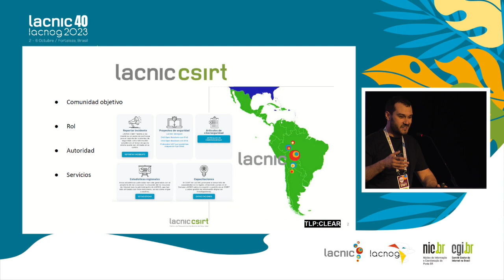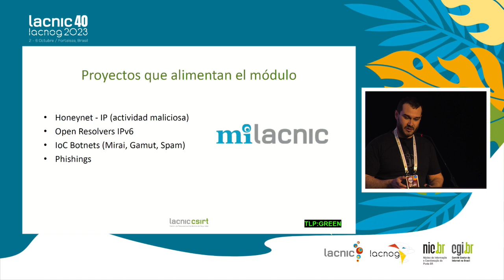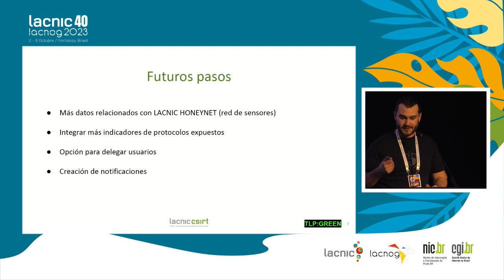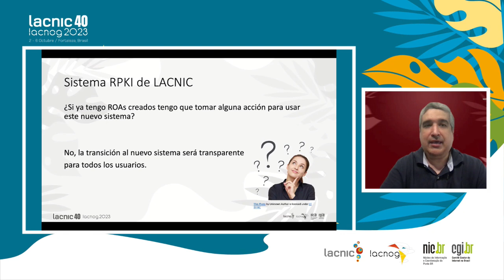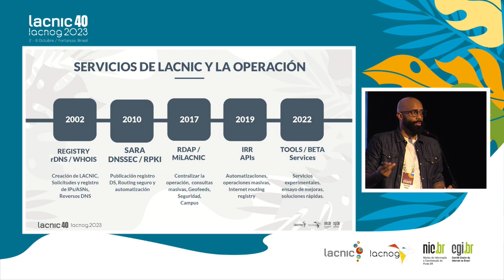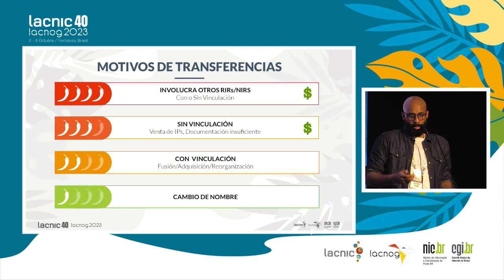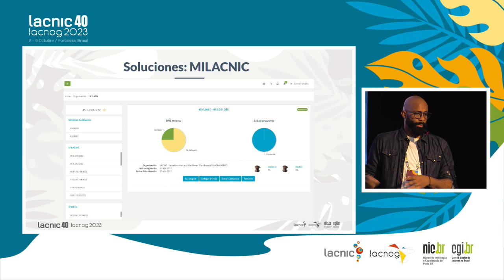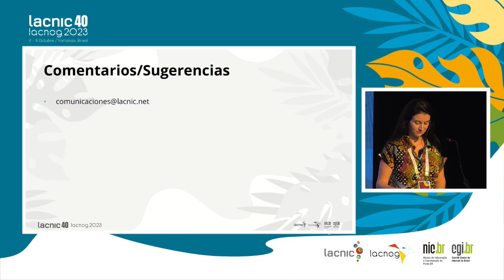La Hora de la Tecnología